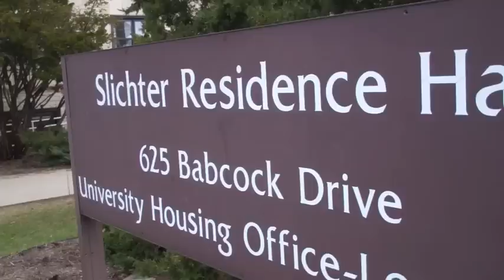The Real World Slichter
This is the real Madison